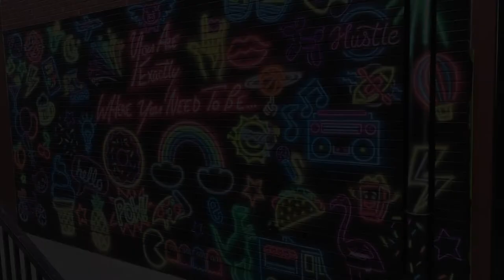The Muralist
Enjoy this video dedicated to muralist and art lovers everywhere!